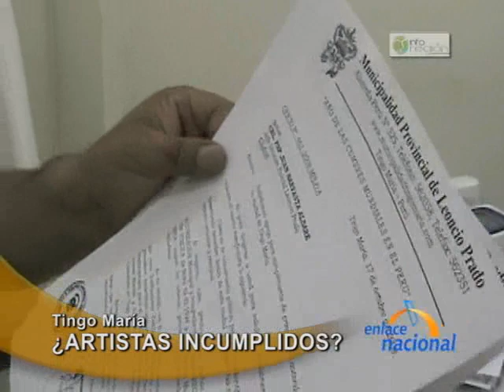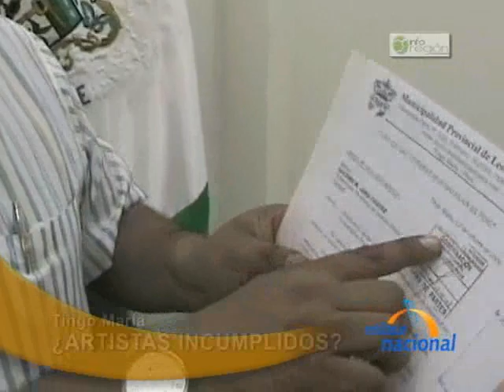Denuncian por estafa a artistas que no se presentaron en Serenata por aniversario de Tingo MarÃ­a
El alcalde Juan PicÃ³n y el procurador municipal VÃ­ctor AlomÃ­a, presentaron ante el Ministerio PÃºblico, una denuncia en contra de la cantante folclÃ³rica Dina PÃ¡ucar y de las orquestas "La SoluciÃ³n" y los "CaribeÃ±os de Guadalupe", por el delito de estafa en agravio del municipio al no cumplir con presentarse a actuar en la Serenata Musical por el aniversario de la ciudad, pese a tener contrato de por medio y haber recibido el respectivo pago adelantado. El burgomaestre precisÃ³ que la ausencia de los reconocidos artistas en las actividades de aniversario generÃ³ perjuicios al municipio, empaÃ±Ã³ toda la celebraciÃ³n por el 70 aniversario de la ciudad de la Bella Durmiente y originÃ³ protestas y malestar entre la poblaciÃ³n. La denuncia incluye tambiÃ©n a Jover AvilÃ©s RamÃ­rez, concesionario de la actividad musical programada para la serenata a Tingo MarÃ­a, por el delito de estafa en agravio del municipio leonciopradino, al no cumplir con presentarse en la referida actividad y causar serios perjuicios econÃ³micos al municipio. Se precisÃ³ que la comuna tingalesa les pagÃ³ por adelantado un total 18 mil 500 nuevos soles y asumiÃ³ los gastos de los pasajes y viÃ¡ticos por los artistas. Las autoridades presumen que la cantante Dina PÃ¡ucar no se presentÃ³ a escena por tener que seguir viaje hasta Pucallpa en donde tenÃ­a otro contrato para cantar el dÃ­a siguiente.